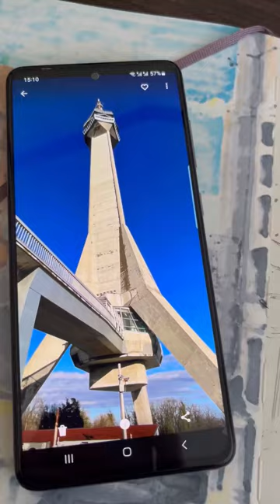Beautiful Sketching of the Avala Tower in Serbia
Beautiful Sketching of the Avala Tower in Serbia with markers Copic!
Showcasing my work - sketching the Avala Tower in Serbia with Copics markers. Enjoy!